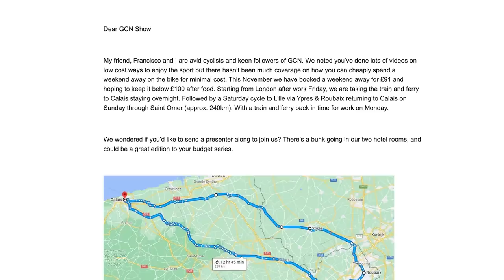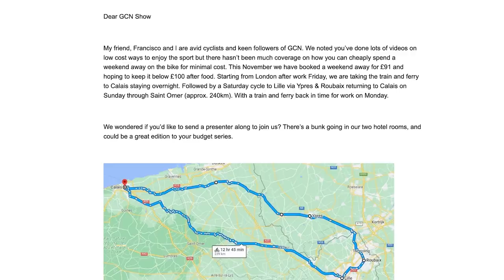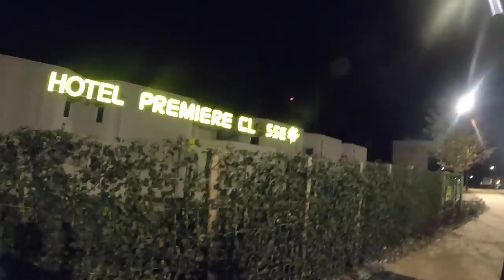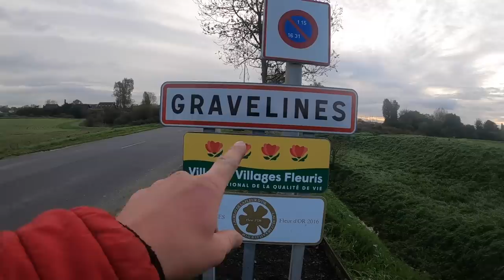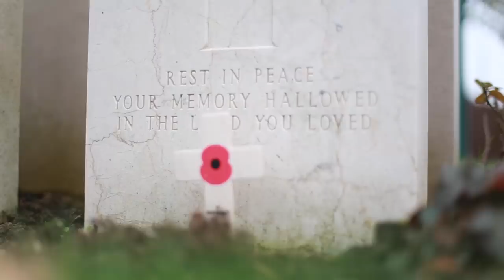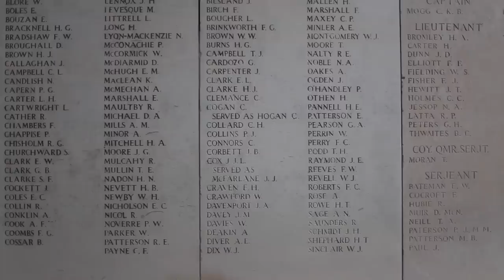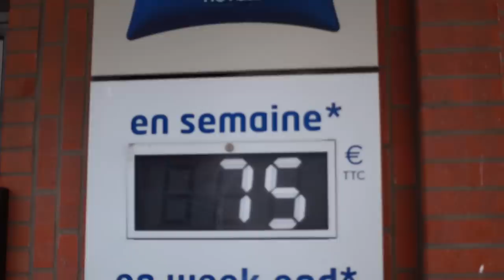The WEIRDEST Bikepacking Trip I've Ever Been On!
Here at GCN we love bikepacking and a good adventure, especially Hank! So when two GCN fans got in touch asking us whether we'd be interested on going on their next cycling holiday, we HAD to say yes! With a budget of only £100 and having never met his travelling companions before, Hank had no idea where this trip would take him...

Useful Links:
Ride with us at the Global Bike Festival: gcn.eu/GBF2023

Academia - Heyson
Diamond in the Rough (Instrumental Version) - Zorro
EMT - Awlee
Future Is Now - FLYIN
Honey Sky (Instrumental Version) - Torii Wolf
Imprints - Dusty Decks
Jakarta - Bonsaye
Lets Give a Damn - OTE
Like the Ocean - The Big Let Down
Lost in Mind - nothanks
Lupi - Sayuri Hayashi Egnell
Nocturnal Sun - At The End Of Times, Nothing
Press Send - Erik Fernholm
Rested - Heyson
rooibos - bomull
Shadow of a Magnitude - Howard Harper-Barnes
Suntrip - Harvio
Sweet Dang Thang - Tellsonic
The Throne - Heyson
Ugly as I (Instrumental Version) - Zorro
Uncontainable - Margareta